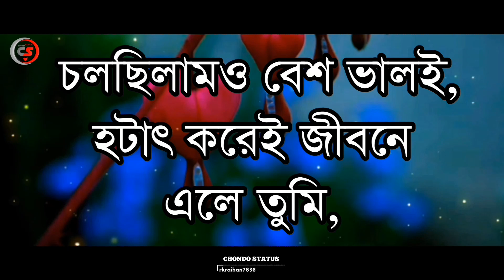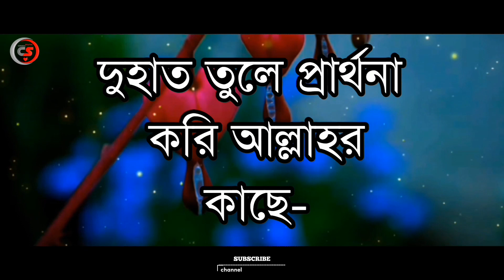cheka khaoyar koster status-ছ্যাকা খাওয়ার কষ্টের স্ট্যাটাস--- চোখে পানি আসার মত স্ট্যাটাস